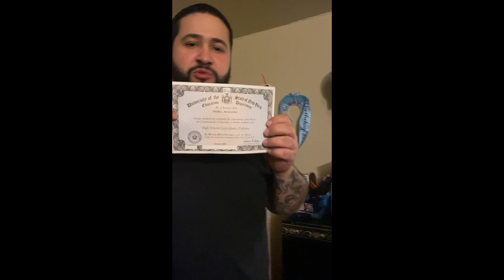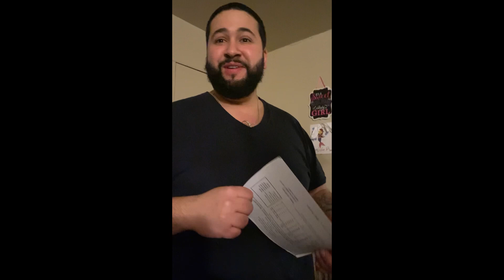Telling my husband that he is NOT getting his GED!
Telling my husband that we have to take more classes to earn our GED he was so sad, it’s a prank!!! Congratulations!!! Don’t ever drop out keep going to school!